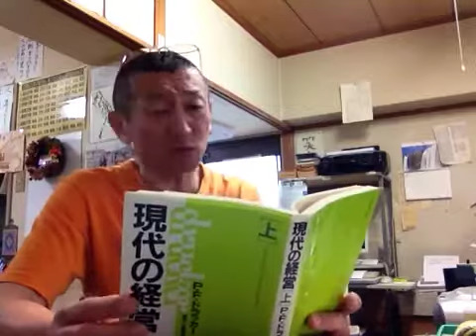【練習】くたばれドラッカー！その①by 栢野克己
新刊「ドラッカーとランチェスター」の執筆に行き詰まり、息抜きに吠える！